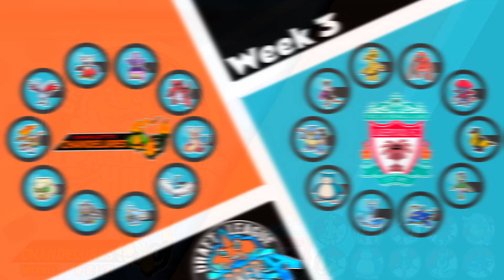I'M AN IRON BUNDLE-EIVER!!! Pokémon Draft League | Prep Hub Season 2 Week 3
Welcome to Shadow Stitch Battles where I upload and archive all my Pokémon draft league content!
As always let me know what you think I can improve and enjoy!

► Music: Tournament Lobby (SWSH), Pyrite Town (Pokemon XD), Waterfall Stadium (Pokemon Battle Revolution)